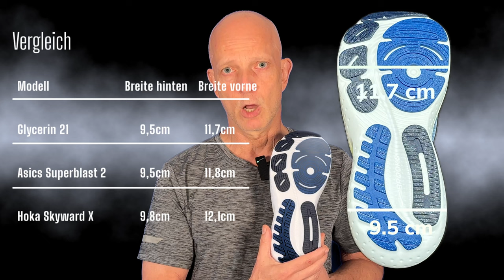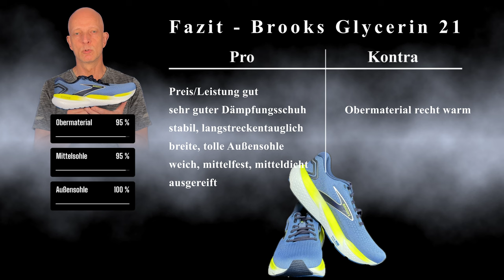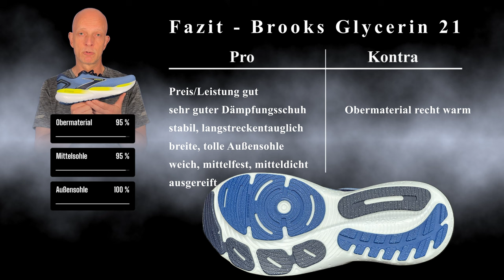Brooks Glycerin 21 - easy peacy - Laufschuhe Test Review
Laufschuh Test Review. Der BROOKS Glycerin 21 möchte beweisen, dass er in der Kategorie der Dämpfungsschuhe segr ausgereift ist und mit Innovationen glänzt. Wir schauen hier, ob er wirklich so gut ist. Die Messlatte der Konkurrenz liegt auf jeden Fall sehr hoch Der Schuhe ist nicht ganz günstig , aber wir schauen mal, ob er sein Geld wert ist. Ich freue mich schon mega auf diesen Test.

00:00 Beginn
00:13 Einleitung+techn. Daten
01:55 Bilder 1
02:07 Obermaterial
04:39 Bilder 2
04:52 Mittelsohle
05:02 Mittelsohle-Technik
05:09 Mittelsohle-Schaum
05:32 Mittelsohle-Abrollen
06:01 Mittelsohle-Fazit
06:40 Bilder 3
06:50 Aussensohle
08:26 Bilder 4
08:42 Fazit
10:03 Abspann